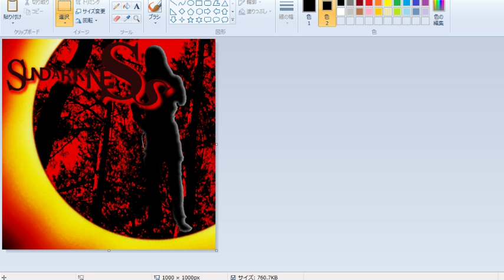MSペイント: 透明の選択・色2の指定・1px分もズラさず重ねる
日々、絵を描くにしても写真の微調整をするにしても、MSペイントを利用することが多い。
今回は、2015年2月25日に作成したアートの再編集をした。
経緯としては、音楽動画を複数投稿するプランの上で、動画内の静止画に利用するため、既存のものを見直している。
既存とはいえ、2015年2月25日の作成から、このアートを利用したことは音楽チャンネルのアイコンの1度きりである。

編集の概要であるが、タイトルや動画の内容で説明は充分である。
ただここに注記すべきは、"GIMP 2"の利用についてである。
本来、多機能なGIMP 2で粗方進ませるものであるが、理不尽なレイヤー仕様の解決に難儀することも多いため、こういった作業はシンプル且つ機能を把握・熟知したMSペイントで仕上げる。

この編集の目的は、アートの一部分をより良いロゴに置き換えるべく、GIMP 2で見本を作った後、理不尽なレイヤー仕様の関係で、見本の正当な範囲をコピーして、従来のアートに重ねている。
ただし、上記の説明は粗略であるから、「従来のアート」という表現も、従来であって従来ではないが、紛らわしいので説明を省く。
動画の最後に、そのより良いロゴに置き換える前と後を比較している。
"Ctrl + Z"と"Ctrl + Y"を交互に押すことで表示を切り替えている。

‹再投稿にあたって・結局不穏な話題にさせる黒幕›
12月15日9時52分にアップロードが完了したとされるファイルが、 "Upload failed: Can't process file"と、YouTubeサーバがエンコードに失敗した旨を示して、反映されなかった。
この異常PCでアップすること自体に荷が重いと言うのに、YouTubeのサーバまでがグズ・ポンコツでは、せっかくの機運も無下になる。

なお、今回の再投稿中の画面を30秒弱映したものを後日アップする。
アップロード率1ケタ台でウロウロしたと思ったら、俄かに50％まで上がったり、一気に0％に落ちるなど、ありえないことであるが、同様の症状は2011年10月頃から今まで悩み続けている。
世界でこのPCのみがそうなることはネット上に明らかであり、また同じ回線を使おうが、母や弟のPCではそうなることなど無い。
映像では"UPLOADING 17%"で止まったままであるが、この後また0%に落ちたり、数分後に17%に上がって1ポイント落とすなど、挙動が定まらない。
YouTubeは暫定アップロード分をホールドする改良仕様が2013年頃に備わったものの、今まで不完全なままで、このようにホールド分に落ちたり、あるいはすぐ0％に落ちたと思いきやホールド分まで急上昇したりと、おかしなことである。